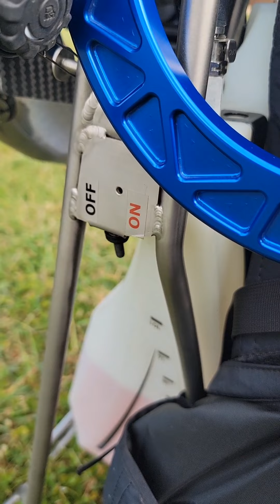Mav Max vs Standard Maverick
This is a comparison of the new Mav Max and a standard Maverick.